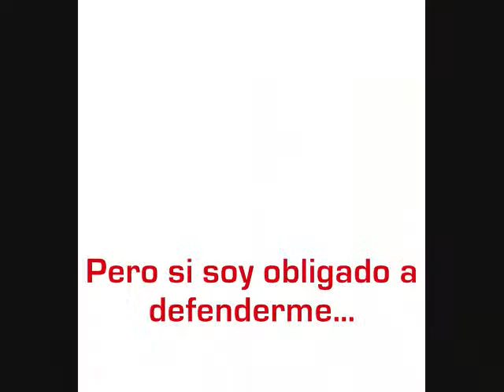Zan Datsu Style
Zan Datsu Art